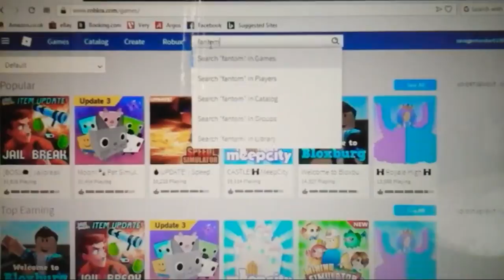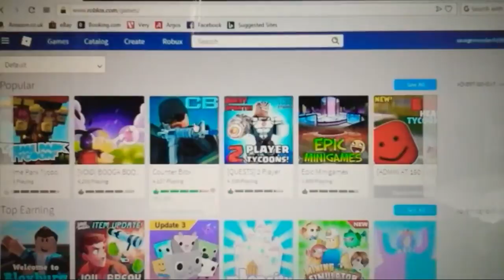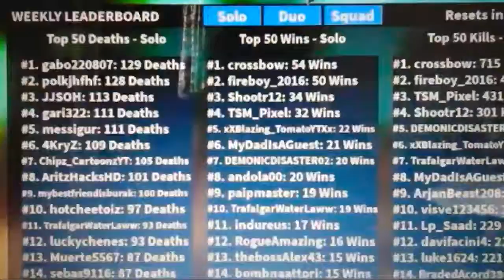Playing Roblox On The Pc